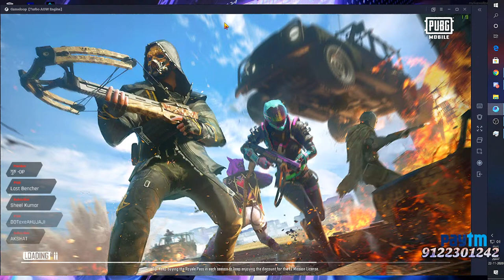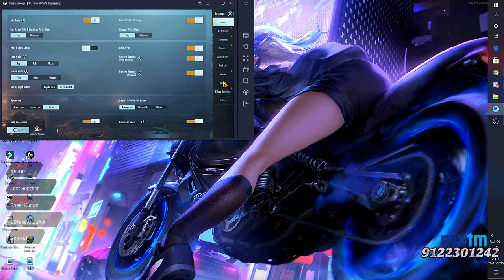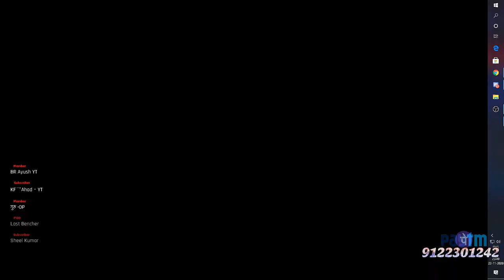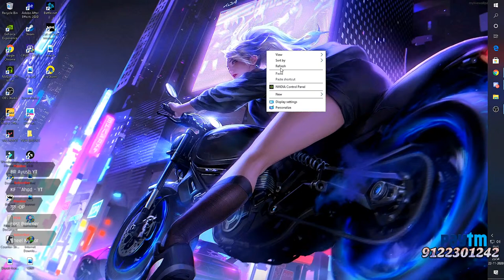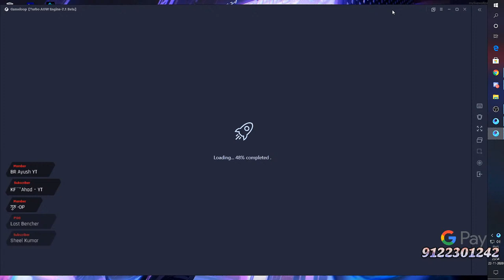🔴PUBGM LIVE INDIA | ONLY RUSH GAME WITH VOID๛Squ33zy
THUMBNAIL  : 【90s】VEGETﾑᴳᶠˣ

PC specs below :
Mobo - Asus Z370 TUF GAMING
GPU - GTX 1060 6gb
HDD: 1 TB , SSD: Samsung 860EVO 250GB